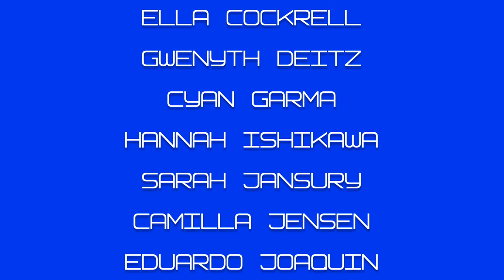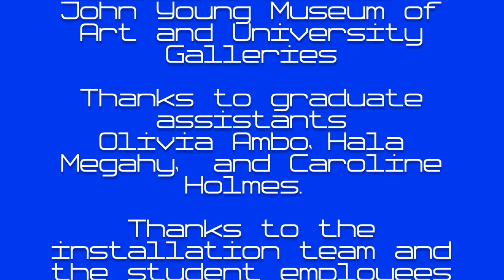The Other Side: 2023 Bachelor of Fine Arts Exhibition - Studio Art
THE OTHER SIDE: 2023 BACHELOR OF FINE ARTS EXHIBITION
The Art Gallery, University of Hawai‘i at Mānoa (UHM), Art Building

Featuring the works of: Jacob Barter, Julianna Bolanos, Ella Cockrell, Gwenyth Deitz, Cyan Garma, Hannah Ishikawa, Sarah Jansury, Camilla Jensen, Eduardo Joaquin, Nancy L. Martins, Jui-Lien Sanderson, Danielle Tuscher

The Bachelor of Fine Arts (BFA) exhibition marks the metamorphosis of an art student into a professional artist. For some, the journey is external and represents a deeper connection to community, the environment, or cultural heritage. For others, this initiation is more internal and results in an examination of the self, the unconscious, spirituality, or the vulnerabilities of being human. The vehicles are the materials and tools—clay, computers, paint, pencils, glass, wood, metal, fiber, and typeface. Whether the artist is alone in their studio or engaging in a collaborative project with the design studio, they leave the liminal state of being a student and break through boundaries, both metaphorical and physical, to reach “the other side” in this journey.

The Other Side 2023 Bachelor of Fine Arts Exhibition represents the highest level of achievement, both artistically and conceptually. The Department of Art and Art History grants BFA degrees to those students who have passed a rigorous portfolio review. Areas of study include Design and Studio Art (with specializations in Ceramics, Digital Media, Drawing and Painting, Glass, Photography, Printmaking, and Sculpture and Expanded Practices). Collectively, as a community, we commemorate reaching “the other side” of the pandemic, where we can finally come together to celebrate the accomplishments of these talented artists.

Timestamps:
Jacob Barter 0:55
Julianna Bolanos 1:20
Ella Cockrell 1:51
Gwenyth Deitz 4:14
Cyan Garma 6:04
Hannah Ishikawa 6:46
Sarah Jansury 9:13
Camilla Jensen 10:16
Eduardo Joaquin 11:12
Nancy L. Martins 12:55
Jui-Lien Sanderson 13:21
Danielle Tuscher 14:57